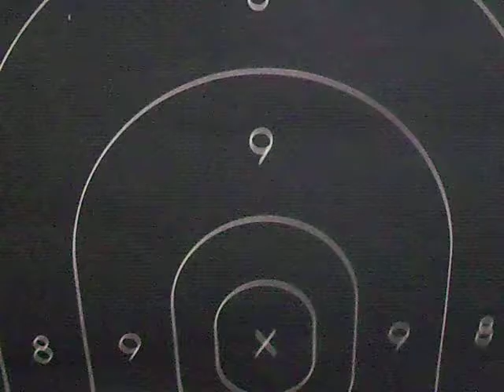Me at Bob's Gun Shop shooting the gun